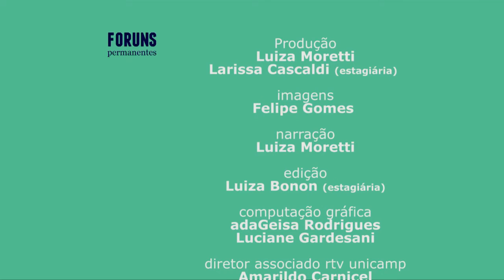Fóruns Permanentes - Desafio da Educação básica em São Paulo